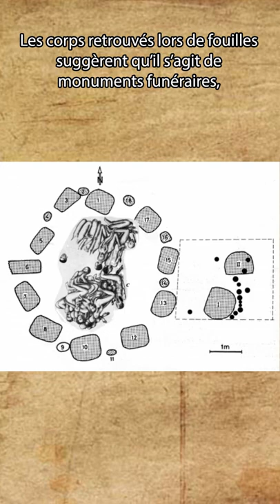ArchéoloCryxShorts#10 : les cromlechs de Sénégambie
Vous avez déjà entendu parlé de mégalithes en Afrique de l'ouest?

ArchéoloCryx est une émission pédagogique parlant d'archéologie et d'histoire, le tout entouré d'aventure façon VLOG et de pointes d'humour.
Les émissions proposeront des thèmes aussi varié que les romains, la préhistoire, les cités perdues, l'art et architecture ancienne, le moyen âge, et bien d'autres sujets encore.
🧡🧡Un petit j'aime et follow si tu as aimé! 🧡🧡